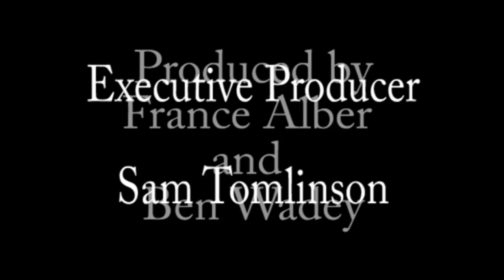Strike/Out Handicam: Behind the Scenes Episode Two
This is the second episode in the Better.Fun.Talking produced sister documentary series to Strike/Out providing a humorous, informative and engaging account of how students produced a mini web series at university.